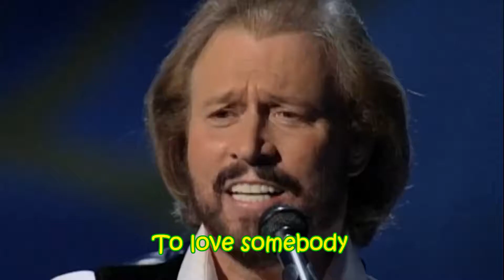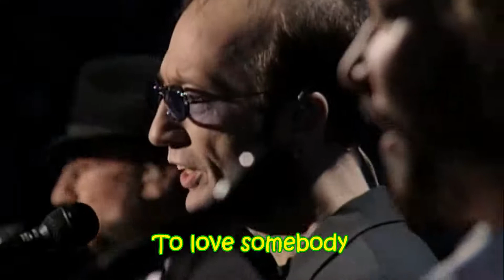To Love Somebody Bee Gees Live Las Vegas. lyrics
Year 1997
Recorded on 14 November 1997 @ MGM Grand, Las Vegas.